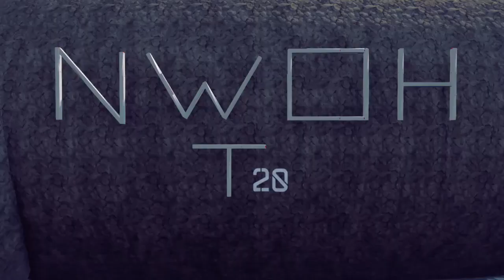Ninja Warrior of Halo T20 Episode 4 (Halo 5 Tournament)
Today we'll see the 9 competitors that defeated the 1st Stage step up to take on Stage 2. Who will have what it takes to keep their dreams of total victory alive in this 20th tournament by advancing to the 3rd Stage??

If you want to compete in a future tournament add HunterUnit751 on X-Box Live to be in with a chance.